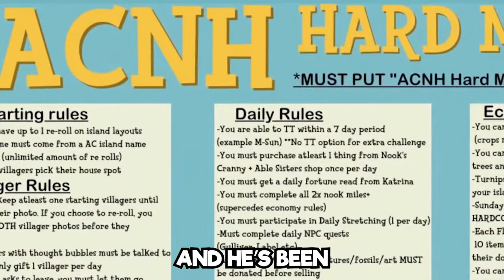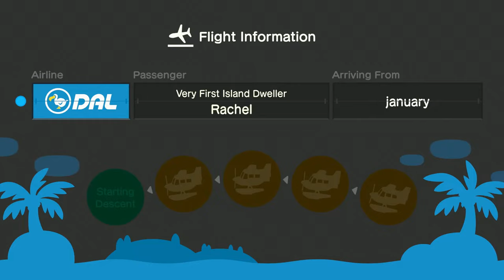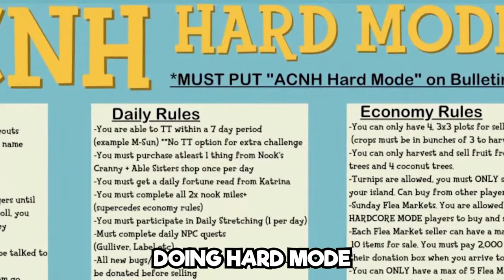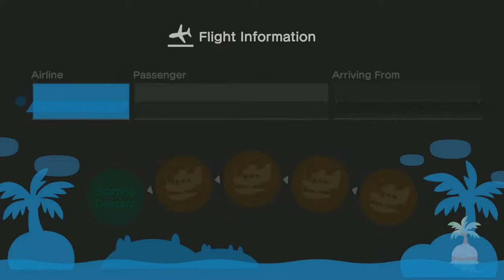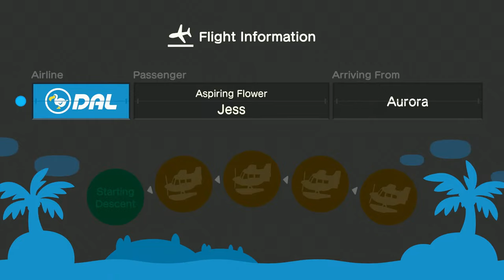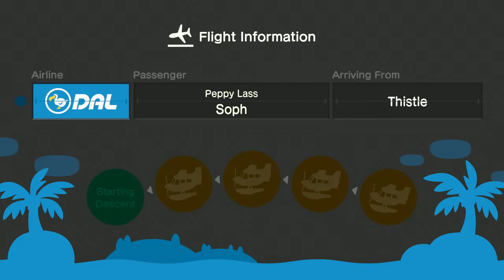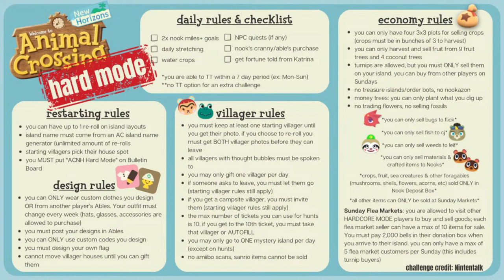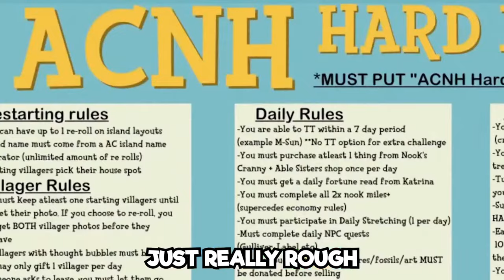BUSY Day at the Market - Animal Crossing Hard Mode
It's Day 6 of our Animal Crossing Hard Mode journey! We've started a fresh island with a very restrictive rule-set.

Animal Crossing Hard Mode was created by Nintentalk. Since then a number of creators throughout the Animal Crossing community have taken on the challenge! The link above is for the rule-set that NintenTalk created. It was originally posted to Twitter but that's the last website I'll be sending anyone to these days... 😅

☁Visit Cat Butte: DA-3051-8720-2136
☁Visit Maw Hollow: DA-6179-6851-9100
☁Visit my HHP Showroom: RA-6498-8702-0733
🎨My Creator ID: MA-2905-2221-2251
🎵Original Music by @Composercleo

📃Livestream Rules:
1. Be kind and respectful
2. Don't troll/spam
3. Don't discuss personal info
4. Don't discuss political/hot-button issues
5. Do not "trauma dump" in chat
6. Keep the chat family-friendly

💡Creator Codes used around CanyonDuck:
Coming Soon! ... Maybe.